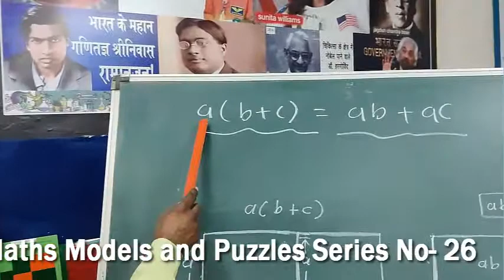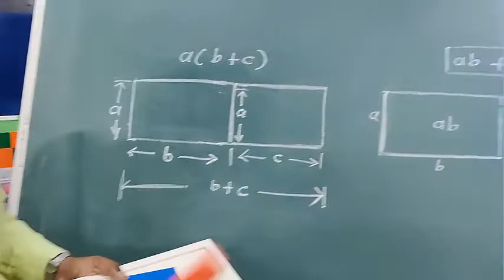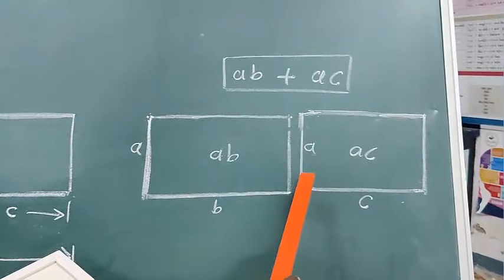Pressented by:Gautam Limbadia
Pressented :Gautam Limbadia

 Science experiments.
 Mathematical puzzles
 Math puzzles
3 Mathematics joke.